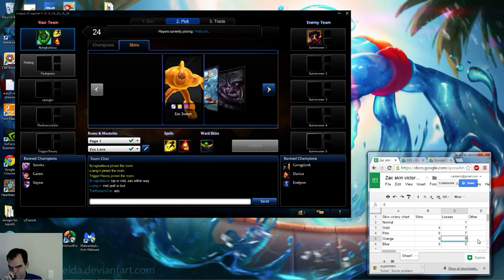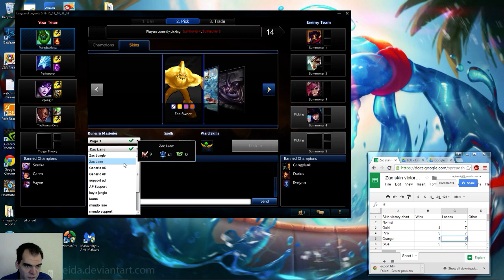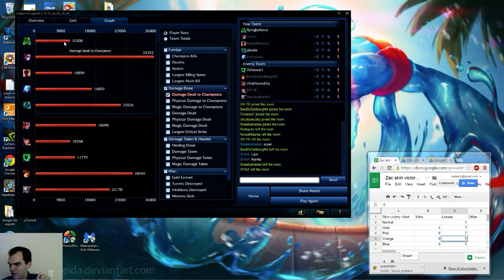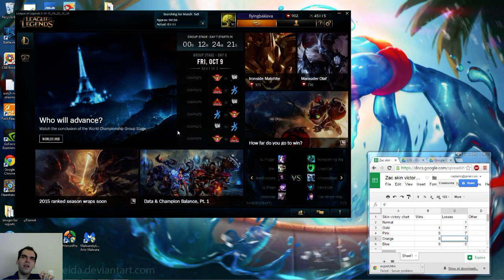zac vs thresh, support, diamond, with commentary